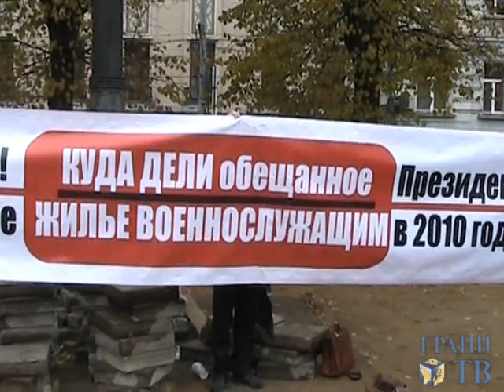Офицеры против "Единой России"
Протесты военных, не обеспеченных жильём. Москва, сентябрь-октябрь 2011. Съемка Дмитрия Зыкова для